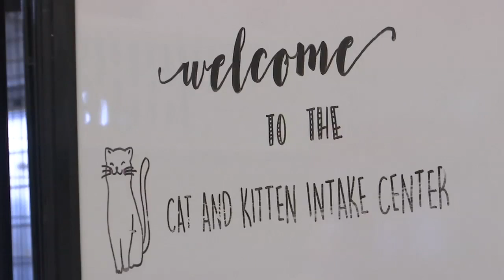32 cats from trailer crash in central Oregon sent to OHS in Portland